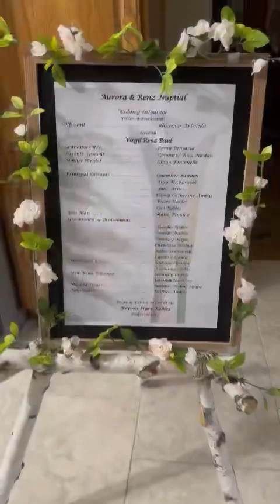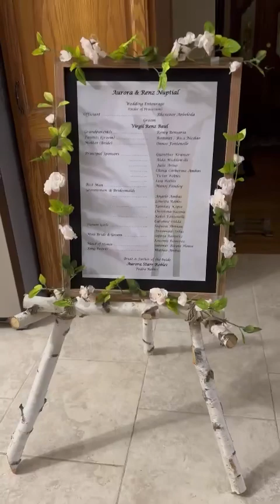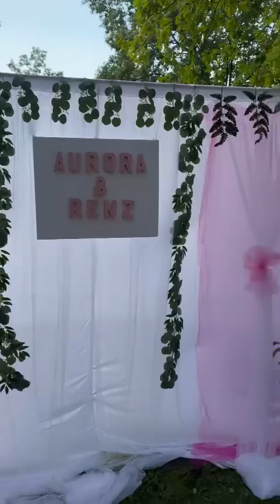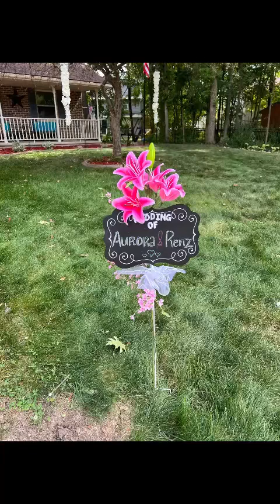Renz & Aurora’s compilation of wedding videos from friends/guests